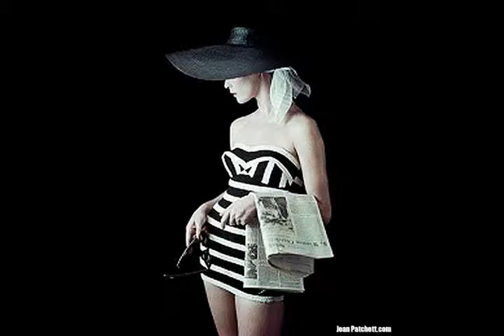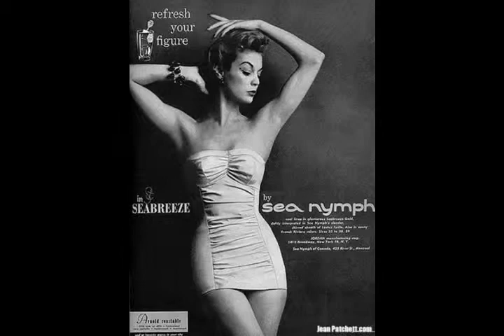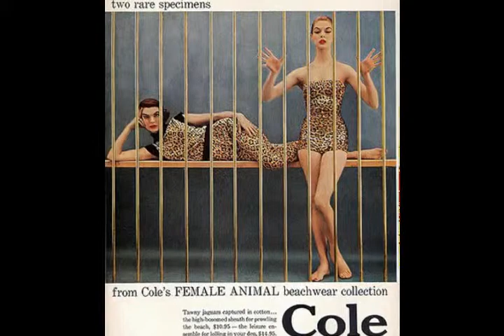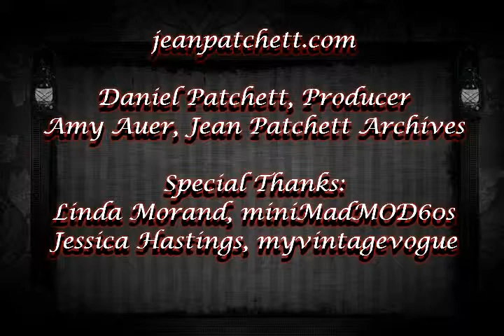JEAN PATCHETT "SWIMSUITS, ROMPERS and SHORTS" 1950s Iconic Vogue Model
The Patchett & Auer Family Present

Jean Patchett is one of the top 10 most famous Vogue Fashion models of all time. Jean modeled for over 3 decades, and was the most highly sought after model for over seven years. The most reknown photographers of the 1940s, 1950s and into the 1960s photographed Jean Patchett for Vogue and other high fashion magazine of the time for features and ads. Jean created a legacy of hundreds of iconic images and helped bring fashion photography to a level of art. You can see over 1,200 images of Jean Patchett at jeanpatchett.com This presentation of swimsuits, rompers and shorts is a fun and enjoyable group of fashion photographs. And a beautiful walk down memory lane for some and a new adventure for others of the 1950s beachware fashions.

Special Thanks to:
My cousin Amy Auer, Jean Patchett Archives for her assistance, support and sharing the many images and materials in Jean Patchett archives used for jeanpatchett.com and the videos.